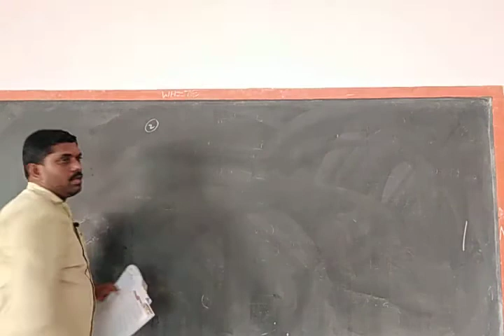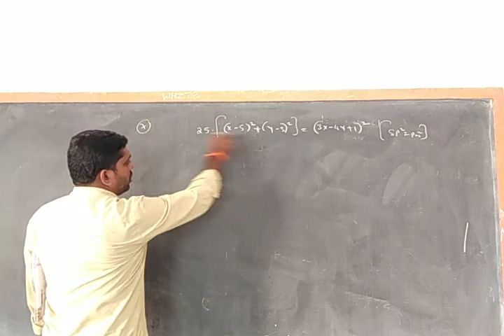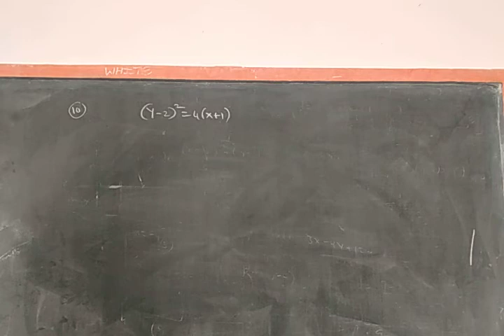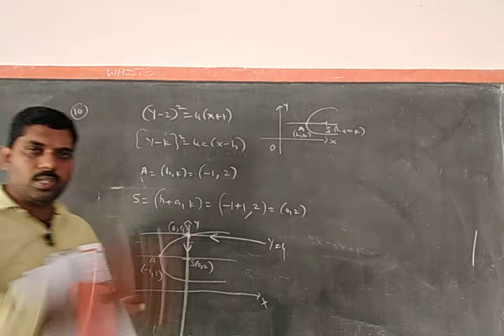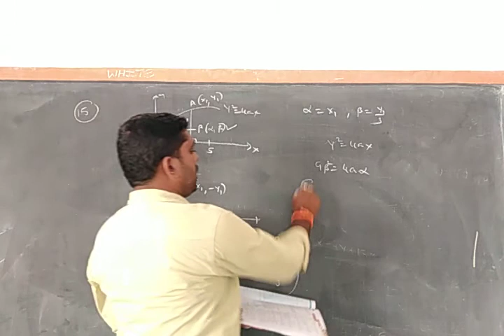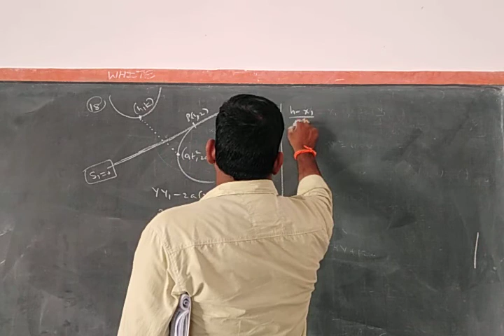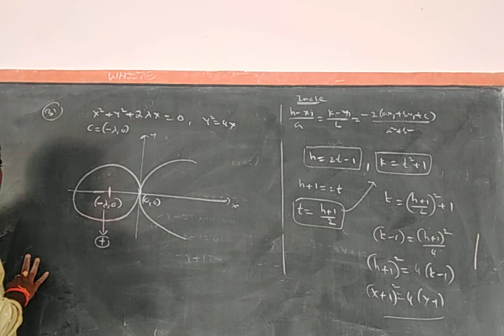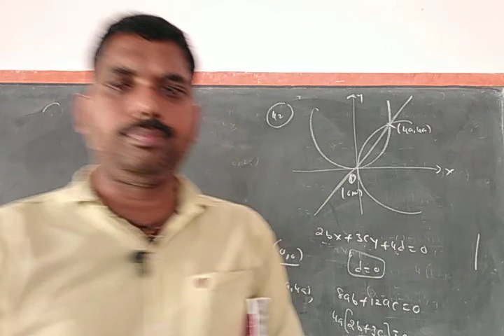IIND YEAR PARABOLA OBJECTIVE PART 4